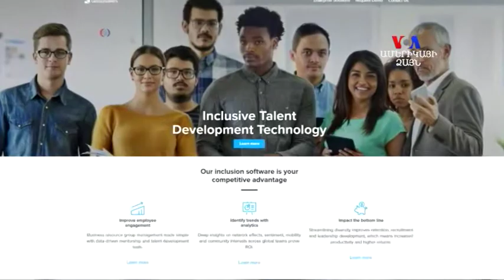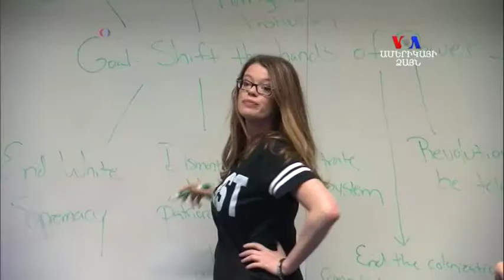Կին գործարարը փոխել է մազերի գույնը՝ կարծրատիպերի պատճառով